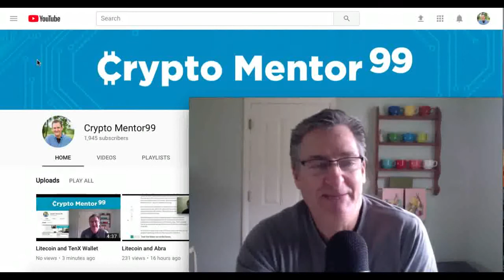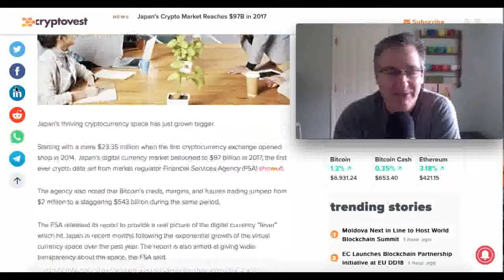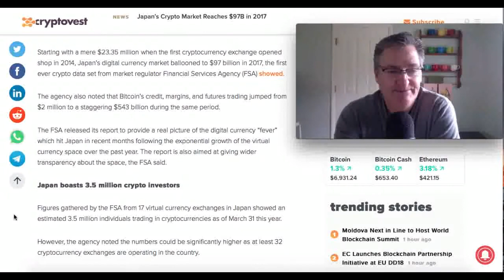Japan's Crypto Market $97 Billion